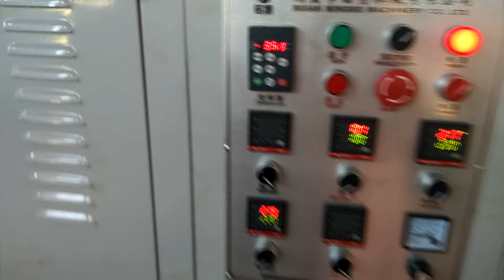Russia customer MB-S60 noodle box machine test video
MB-S60 noodle box machine Technical data:
Max Paper Cup Size : 1000ml
Speed:   35-40 pcs/min
Paper cup bottom diameter: Max 125 mm
Raw material: 220~~400gsm Single PE or Double PE coated paper
General power: 9 kw
Electricity: 380V 3 phases or  220V 3 phase
Net Weight: 2500kg
Measurement: 3.15m*1.52m*1.9m